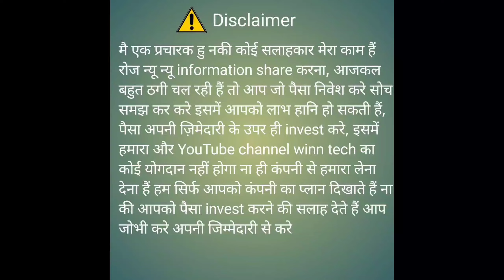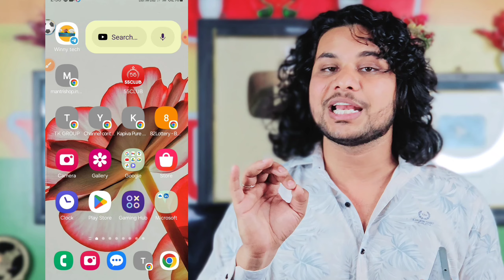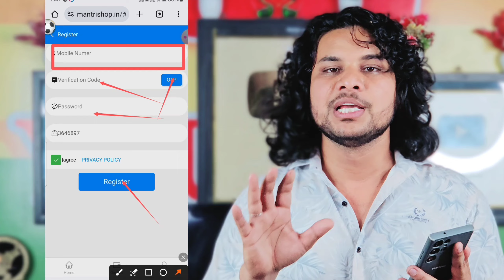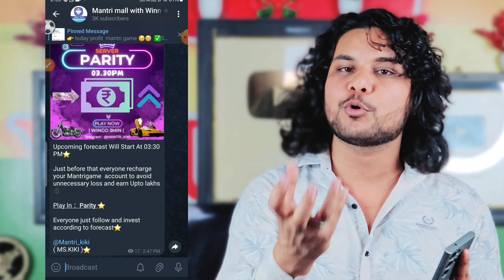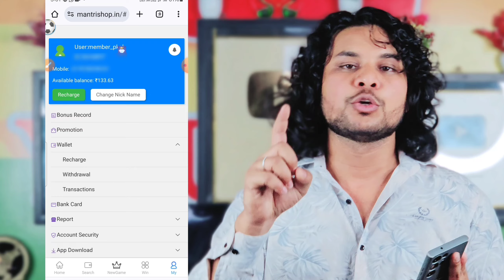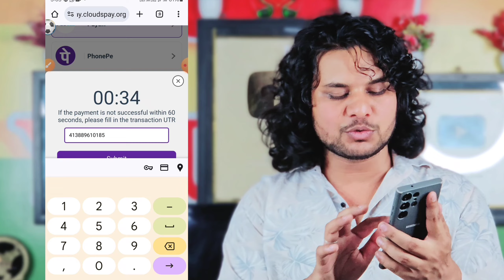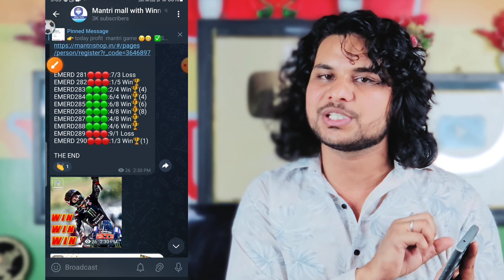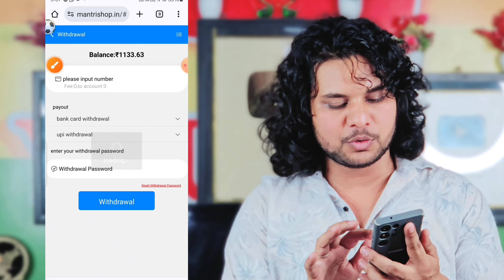EARN DAILY ₹4270 | BEST ONLINE EARNING APP TODAY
Best online earning app today | online best earning app

Topic covered
best online earning app today
new money earning app today telugu
new money earning app today game